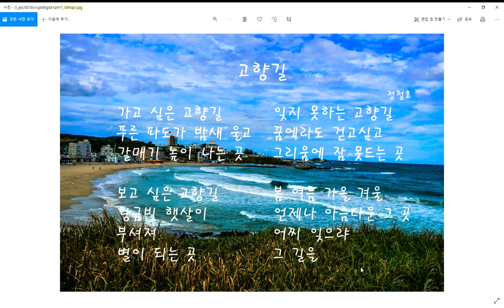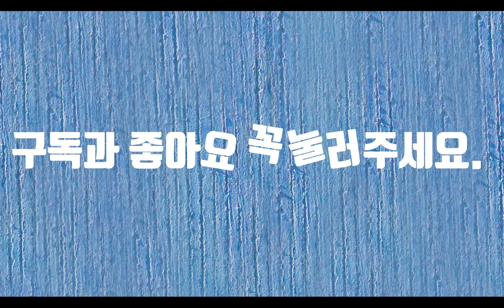고향길-시낭송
고향이라는 단어를 사전에서 찾아보면 자기가 태어나서 자란 곳, 조상 대대로 살아온 곳, 마음속에 깊이 간직하고 그립고 정든 곳이라고 나옵니다. 어렸을 적 명절 때만 되면 고향으로 내려가곤 했습니다. 완행열차를 타고 12시간 걸리는 고향은 언제나 뭔지 모를 편안함을 주었습니다. 누구에게나 고향은 있습니다. 그 때에 올라갔던 뒷동산을 어른이 되어서 가보니 왜 이리 작은 지, 그렇게 넓던 동네가 왜 이리 작아 보이는 지, 알 수가 없습니다. 어린 시절 같이 놀던 친구들은 사라지고 이제는 아스팔트 길과 아파트가 들어섰습니다. 연어가 고향을 찾아 수만 킬로를 가듯이 사람도 고향을 그리워합니다. 그렇지만 고향에 부모님이 안 계신다면 그건 고향이 아니라고 할 수 있습니다. 부모님이 있는 곳, 가족이 있는 곳이 고향이라는 생각이 듭니다. 오늘 왠지 할아버지의 헛기침과 할머니의 주름살이 그립습니다.